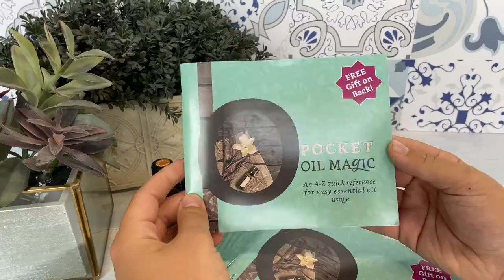Pocket Oil Magic Reference Guide - 10pk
The Pocket Oil Magic A-Z quick reference booklets make getting started with essential oils easier than ever!